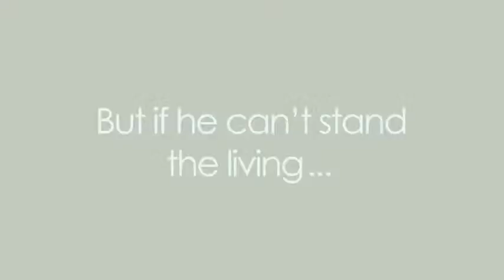Ghost Town - Movie Trailer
In this popular 2008 movie a man dies for seven minutes and experiences life as a dead person, according to a common view of death. (2:36)